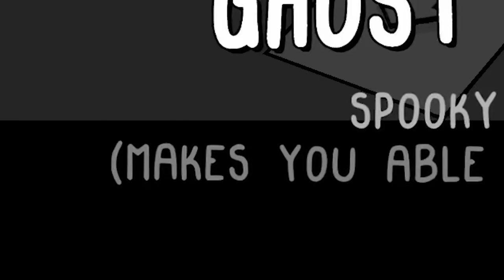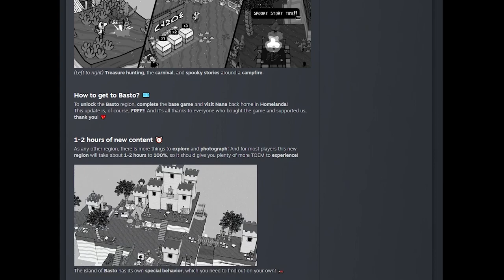A Cozy and Wholesome Photo Adventure!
Let's play TOEM! This game has such a unique charm to it. Get cozied up and relax as we play this cute adventure game together.
I hope you enjoy my first video! :)

Developer: Something We Made (their first game!)
Release date: September 17, 2021
Awards: BAFTA Games Award for Debut Game
How long is the game?: 4-5 hours

Chapters:
0:00 Homelanda
3:45 Oaklaville
14:23 Stanhamn
22:58 Logcity
33:10 Kiiruberg
45:00 Mountain Top
46:25 End
48:09 Game Review
50:05 Secret Surprise